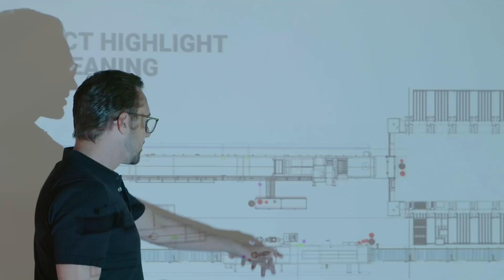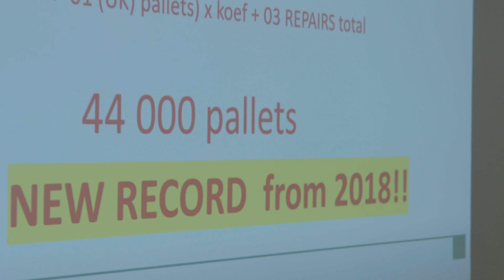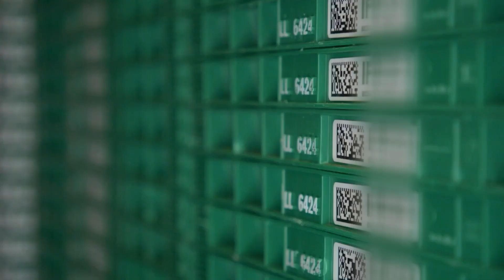Streamline & Go Green: WELL PACK's All-in-One Sustainable Logistics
WELL PACK's Sustainable Supply Chain Solutions ♻️

Circular Economy in Action! Ditch the disposable with WELL PACK. We offer a sustainable supply chain, seamlessly integrating warehousing, RPC washing, and eco-friendly transport.  Together, let's revolutionize logistics and create a greener future!